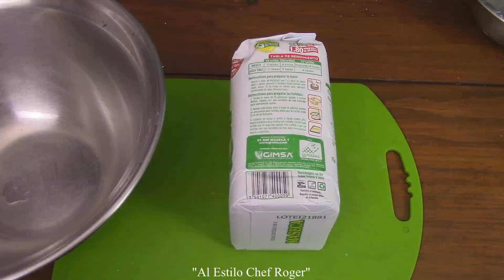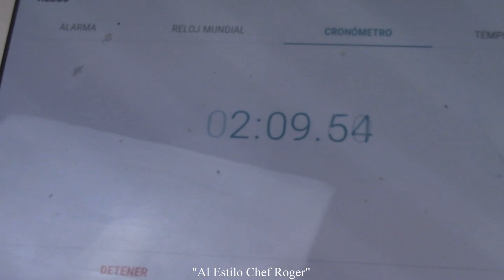Como hacer TORTILLAS DE MAÍZ | Chef Roger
Recetarios tortillas, tortillas de harina, tortillas de masa, como hacer tortillas, receta de tortillas, tortillas de harina de maíz.

Quesadillas de flor y huitla chefroger Aquí puedes comprar la variedad de sartenes de volcano rock y muchos productos mas